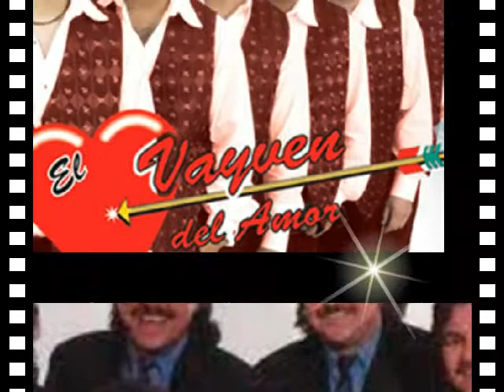VAIVEN Solo y Triste